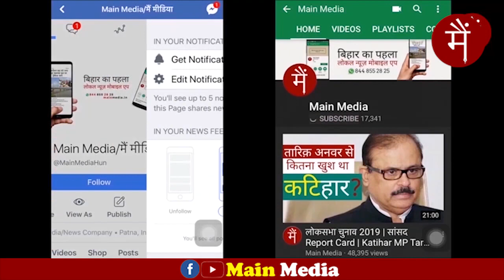किशनगंज: महीनों पहले प्रत्याशी घोषित होने के बाद भी AIMIM ने क्यों नहीं किया है नामांकन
किशनगंज: महीनों पहले प्रत्याशी घोषित होने के बाद भी AIMIM क्यों कर रही है नामांकन में देरी?